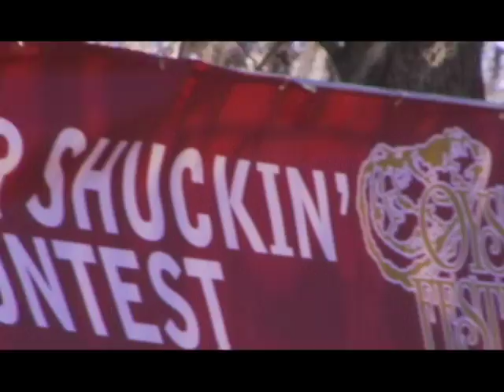27TH Annual Lowcountry Oyster Festival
The CU Cru heads down to Mt. Pleasant for the 27TH Annual Oyster Festival.  It is one of the largest events in the South East with around 11,000 attendees each year.